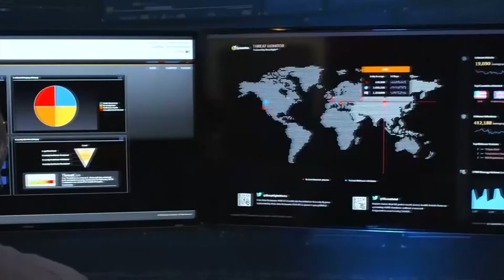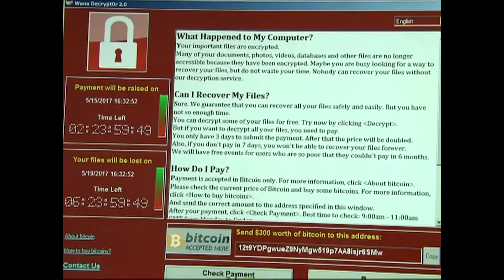Северна Кореја осомничена за сајбер нападот